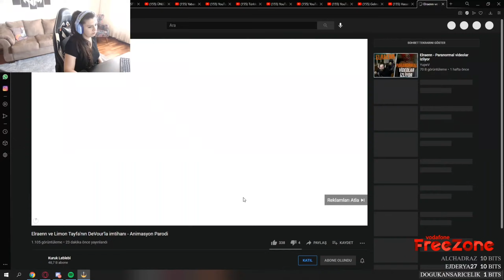Nemesis Devour izliyor | KURUK Leblebi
Nemesis, Devour videomuzu izlerken o kadar eğleniyor ki.. Ben zannetmiyorum başka hiç bir yayıncının daha önce bu kadar güldüğünü.
Özellikle final sahnesinde bi ara korktuk, nefes alamadı gülmekten. ^^

songs
Music Created By : Robot Face
Song Title: Meme Queen